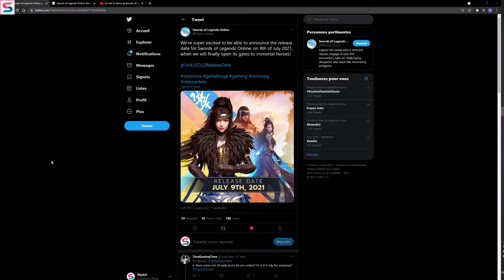[ Swords of Legends Online ] REALESE DATE , Launch trailer !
Yo la team un vidéo très courte juste pour vous dire que...c'est fait la date de sortie de SOLO vient d'être annoncé je vous laisse la découvrir en vidéo avec leur nouveau trailer de lancement !

0:00 -    Annonce date offi
0:51 -    Trailer de Lancement !
2:00 -    Réaction , conclusion

🕹Des jeux jusqu'a -70% livré dans la minute ?